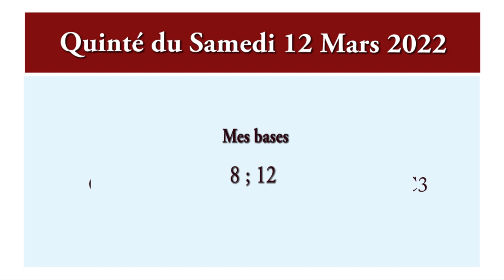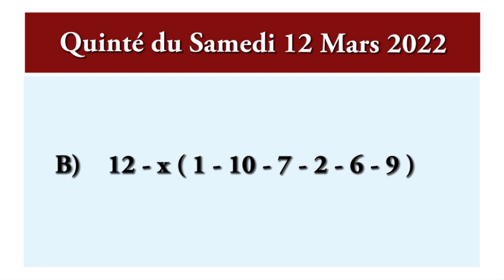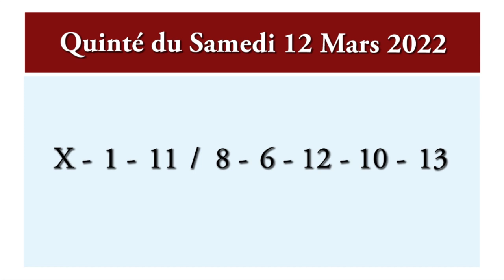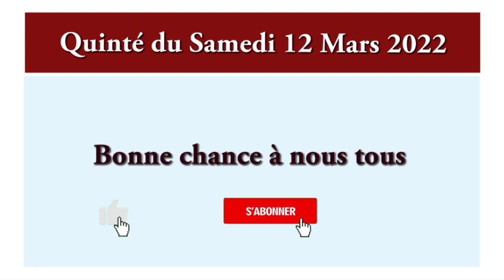pronostic pmu quinte du jour samedi 12 mars 2022 Prix Lutteur III à Auteuil -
pronostic quinte pmu du jour samedi 12 mars 2022 Prix Lutteur III Auteuil réunion 1 course 3. Une course qui aura lieu sur l’hippodrome de Auteuil 4400 mètres, Corde à gauche, Steeple-chase. Pronostic pmu quinte+, pronostic quinte de demain.

Pour tous chevaux de 5 ans et au-dessus , ayant reçu une allocation en steeple-chase depuis le 1er janvier de l'année dernière inclus et ayant, lors de l'une de leurs six dernières courses en obstacles, soit été classés dans les sept premiers d'une course Premium, soit ayant reçu une allocation de 7.500, soit été classés dans les trois premiers d'un prix (A Réclamer excepté) couru sur un hippodrome de 1ère catégorie. pronostic pmu quinté+

gros tocards,
Quinté bases,
simple gagnant placé,
la surprise,
quarté, quinté,
multi en 7,
2 sur 4,